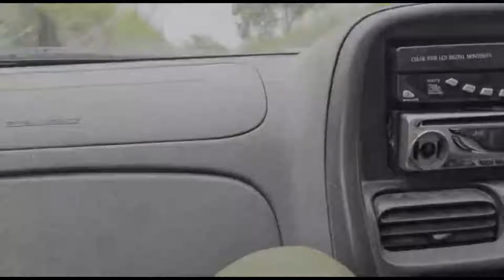KIN VLOG - ✨VISITE DES FERMES ✨ KASANGULU - MAFRA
Ma visite a la ferme MAFRA montre que l'agriculure est une activité que les femmes peuvent aussi s'impliquer activement pour le développement économique et social en Afrique.
Exploitez votre potentiel c'est la clé!
🥰 J’espère que cette vidéo vous plaira et n’hésitez pas à commenter ou poser des questions 💋
Boyebi bino moko " Je vous aime grand comme ca 😂"
N’oubliez pas de liké commenter et 😘 Partagez la vidéo si cela vous a plus !
 I hope enjoyed my travel vlogs. Let me know which part was your favorite in the comments.